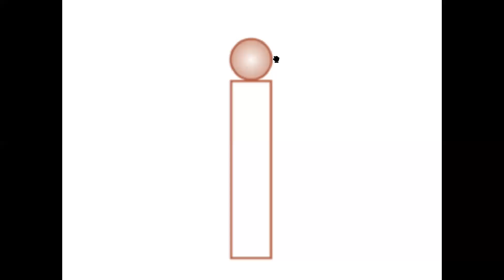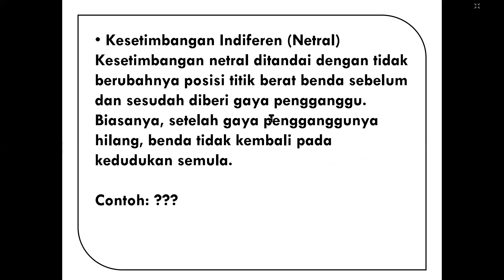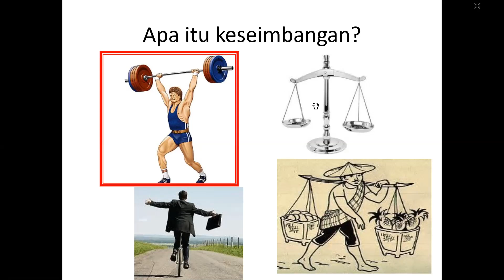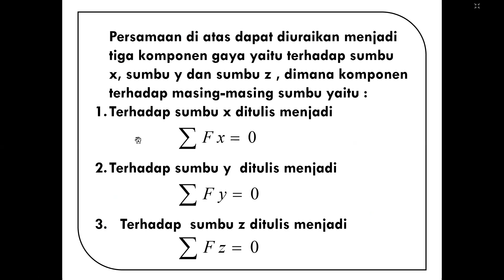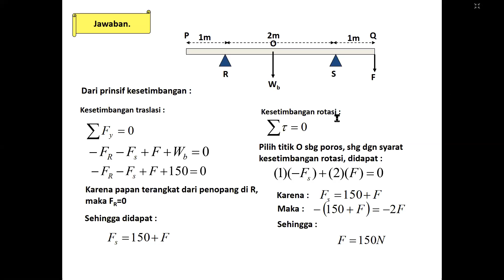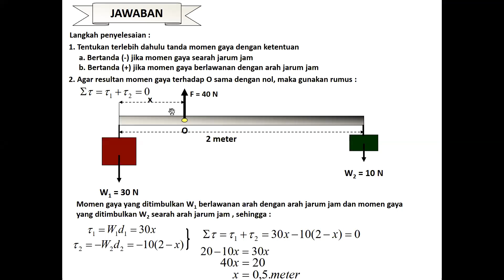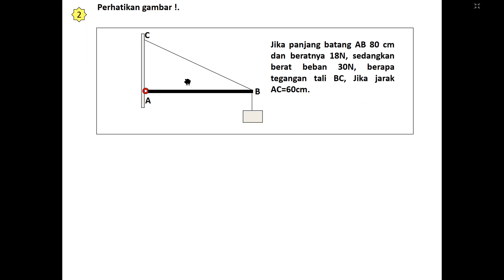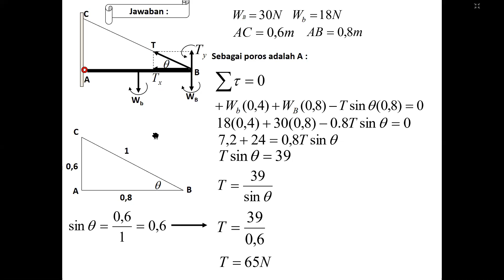Fisika I - 10 b - kesetimbangan (part 2)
Teman2  berikut adalah video penjelasan materi Fisika mengenai kesetimbangan benda tegar (bagian 2)

Swlamat menyimak yaaa :)